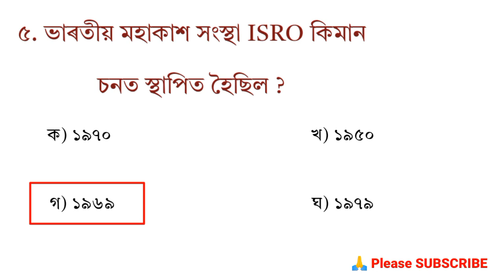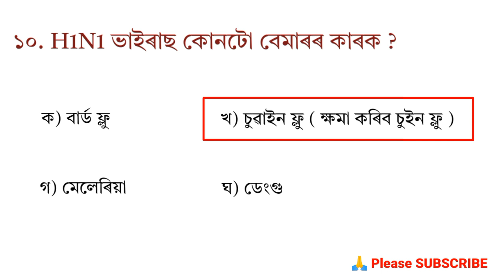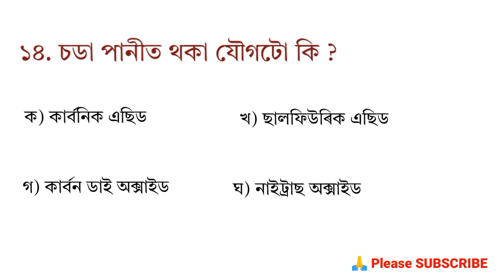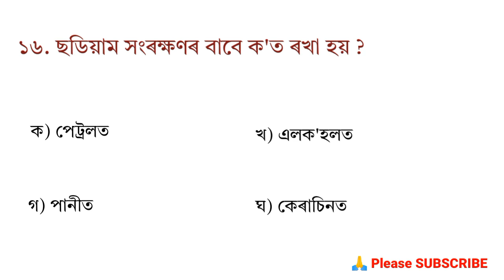DME MOCK Test (পাঠ - ১) 2023//সোনকালে চাই লওক অতি গুৰুত্বপূৰ্ণ..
DME স্বাস্থ্য বিভাগৰ বাবে// বিজ্ঞান আৰু সাধাৰণ জ্ঞানৰ প্ৰশ্নোত্তৰ//DME Science Questions..
DME Science and General Knowledge 2023//DME Science MCQ 2023...
DME স্বাস্থ্য বিভাগৰ বাবে গুৰুত্বপূৰ্ণ প্ৰশ্নোত্তৰ 2023 // DME Science & General Knowledge .
DME SCIENCE MCQ 2023//DME Science Questions and Answers.
DME Science Questions and Answers // DME Science MCQ/স্বাস্থ্য বিভাগৰ বাবে গুৰুত্বপূৰ্ণ প্ৰশ্নোত্তৰ
স্বাস্থ্য বিভাগৰ বাবে গুৰুত্বপূৰ্ণ প্ৰশ্নোত্তৰ//DME Exam Assam 2023..
DME Questions 2023//স্বাস্থ্য বিভাগৰ বাবে গুৰুত্বপূৰ্ণ প্ৰশ্নোত্তৰ.

dme questions
dme questions and answers grade 3
dme questions and answers grade 4
dhs exam questions and answers
dme questions and answers 2023
dme exam
dme exam assam
dhs exam result
dhs exam result 2023
dhs result
assam history gk question
assam history
assam history gk
assam history gk questions and answers 2023